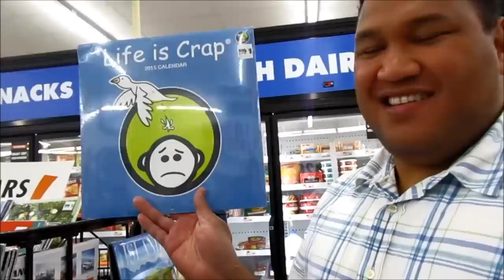DON'T DROP THAT CAMERA!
Did you like Ben's "Don't Drop That Camera" diddy? Haha!

WE'RE OPENING A RESTAURANT!

FOLLOW US?